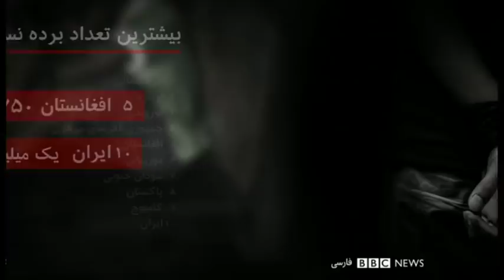ایران و افغانستان در میان ده کشور دارای بیشترین برده مدرن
با اینکه برده‌داری درهمه کشور های جهان ممنوع است، بیش از ۴۰ میلیون برده در جهان وجود دارد. بیشترشان زن و کودک هستند. ایران و افغانستان جز ۱۰ کشوری هستند که بیشترین شمار برده را نسبت به جمعیت‌شان دارند.